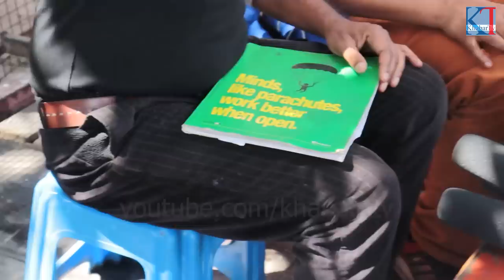पुण्य गौतमलाइ कर्याप च्याप पार्न, बिजय शाहीले प्रहरि पठाए, १०० जना पत्रकारका बीच प्रहरीले घेरा हाले